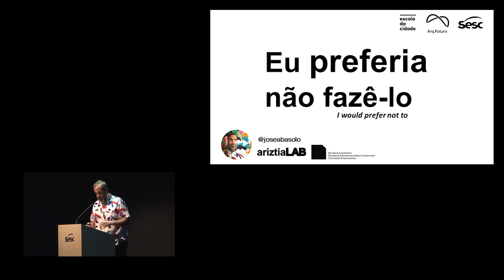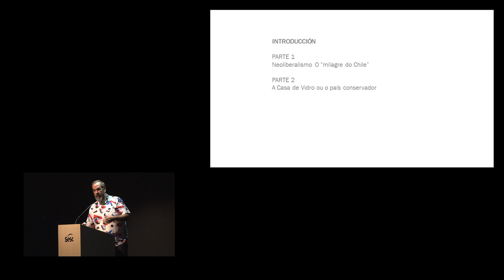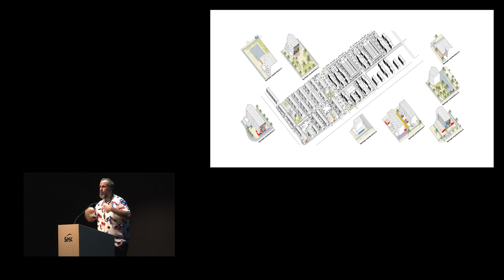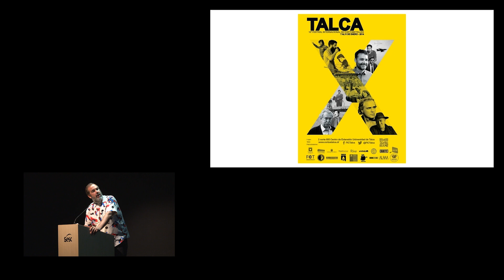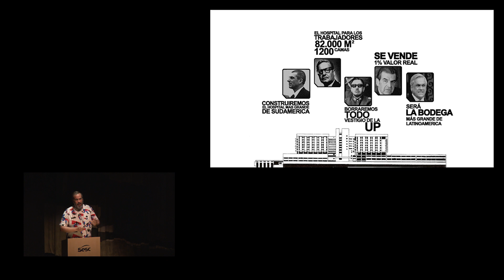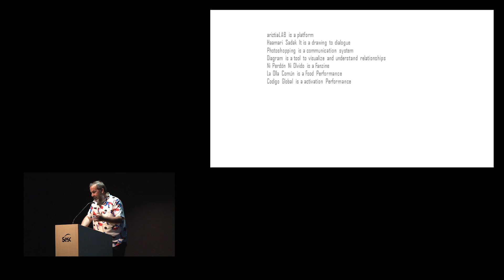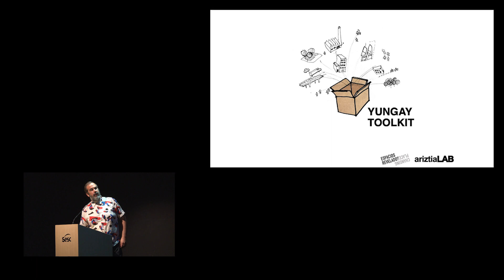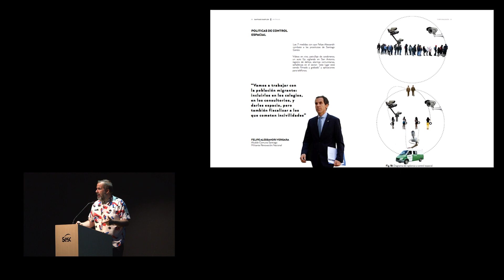José Abásolo: Eu preferia não fazê-lo